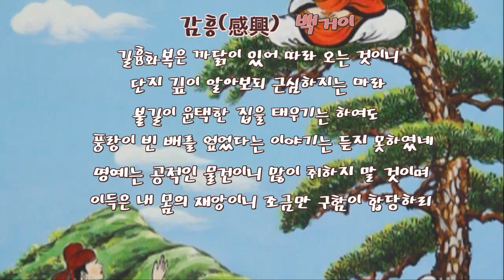수미스님과 함께하는 벽화이야기21 [도림선사와 백거이ㅣ해인사 대적광전 벽화ㅣ칠불통계게]